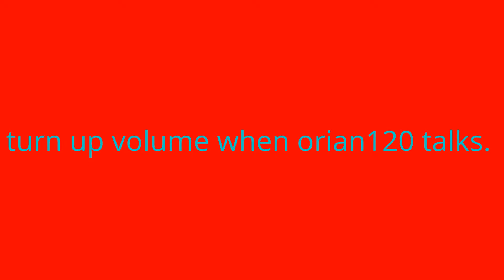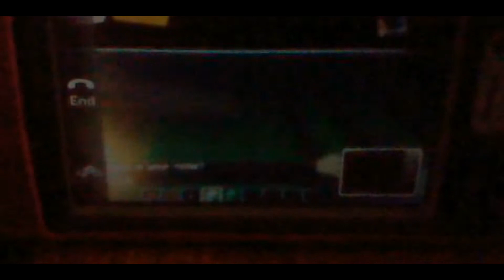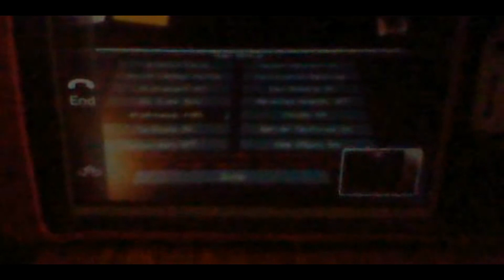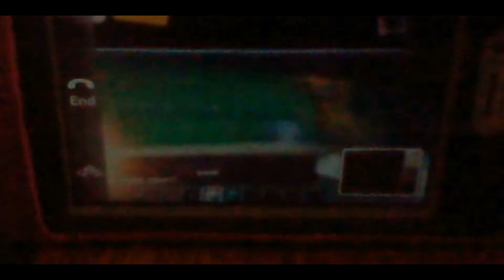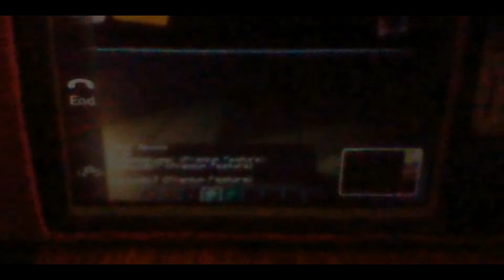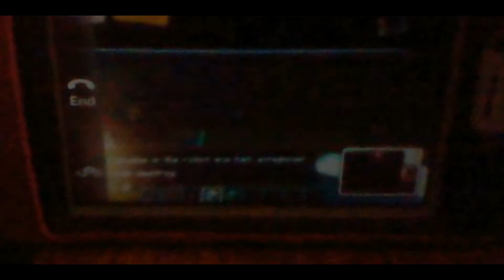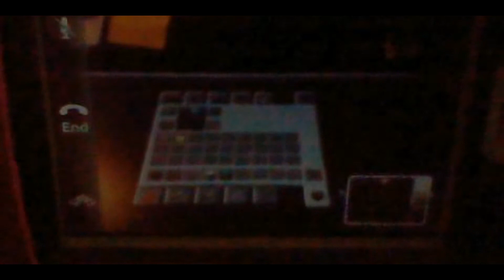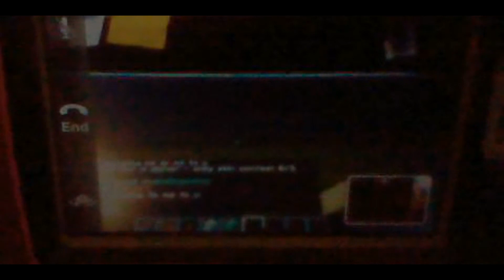Minecraft Episode 6 orian120